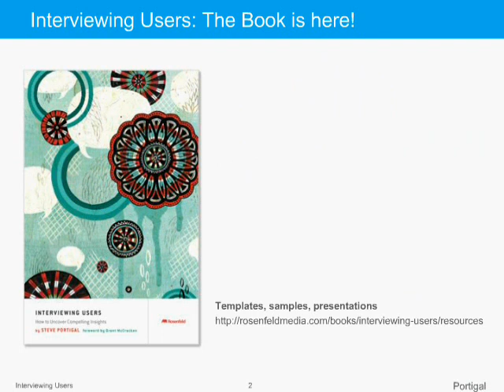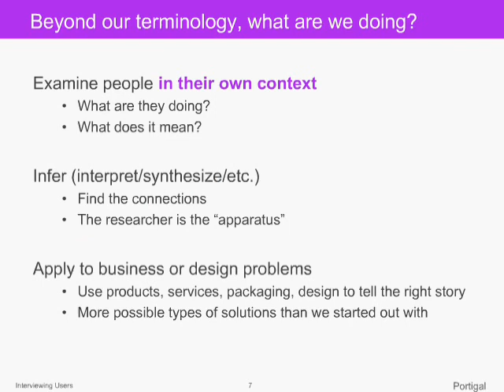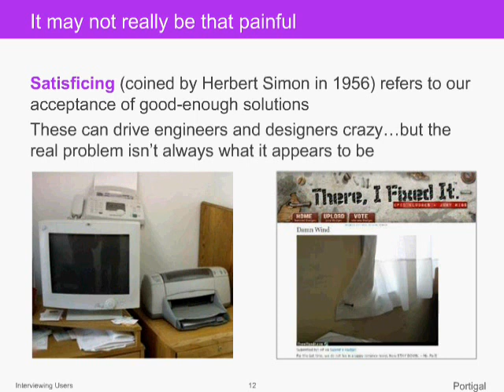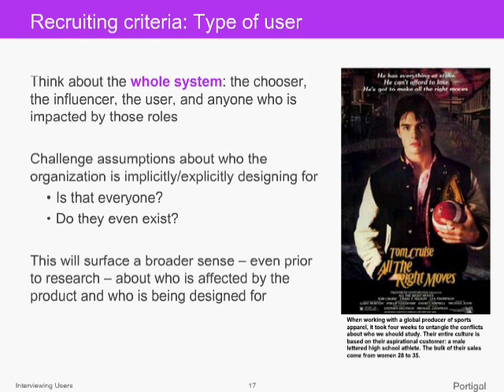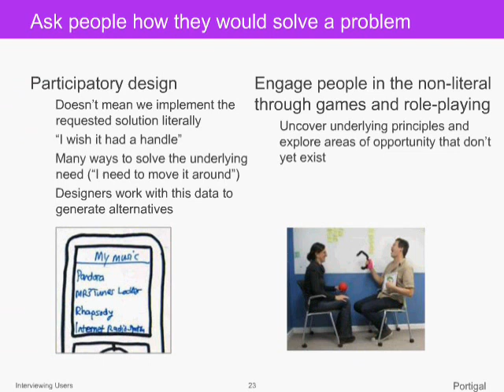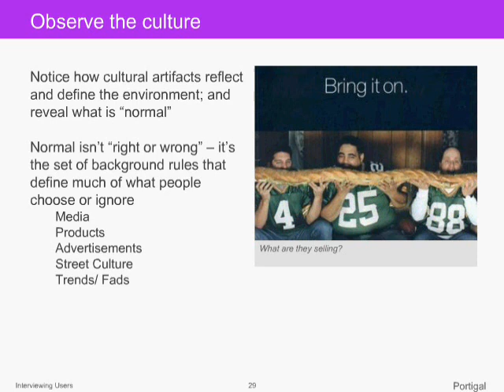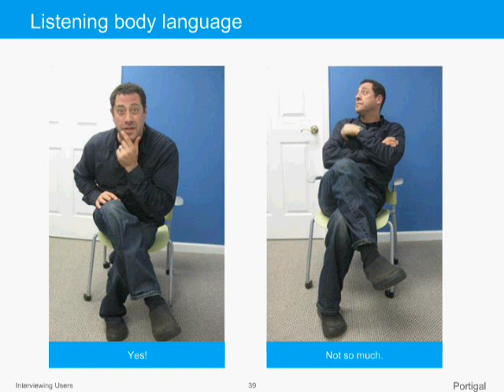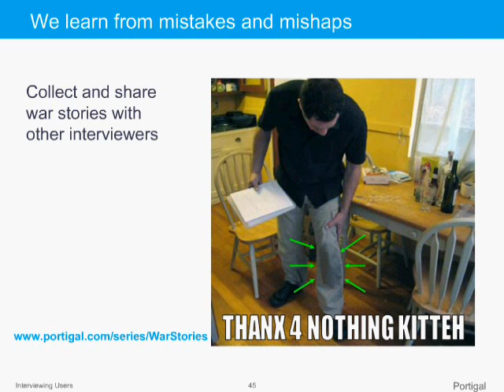O'Reilly Webcast: Interviewing Users - Uncovering Compelling Insights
O'Reilly Webcast with Rosenfeld Media

Interviewing users is undeniably one of the most valuable and commonly used user research tools. Yet sometimes we forget that it's a skill we need to learn, because:
It's based on skills we think we have (talking or even listening)
It's not taught or reflected on

People tend to 'wing it' rather than develop their skills. Without good interviewing skills, insights may be inaccurate or reveal nothing new, suggesting the wrong design or business responses, or they may miss the crucial nuance that points to innovative breakthrough opportunities.

This webcast will look at how to frame the research problem so it has the most impact on the team and their design. We will explore:

    Importance of rapport-building and listening
    Techniques
    Review different types of questions
    Why you need to have a range of question types
    What type of participants to recruit and how to find them

About Steve Portigal

Steve Portigal is the founder of Portigal Consulting, a bite-sized firm that helps clients to discover and act on new insights about themselves and their customers. Over the course of his career, he has interviewed hundreds of people, including families eating breakfast, hotel maintenance staff, architects, rock musicians, home-automation enthusiasts, credit-default swap traders, and radiologists. His work has informed the development of mobile devices, medical information systems, music gear, wine packaging, financial services, corporate intranets, videoconferencing systems, and iPod accessories.

Steve speaks regularly at corporate events and conferences such as CHI, IxDA, Lift, SXSW, UIE, UPA, UX Australia, UX Hong Kong, UX Lisbon, and WebVisions. His articles about culture, design, innovation, and interviewing users have been published in interactions, Core77, Ambidextrous, and Johnny Holland. and tweets at @steveportigal.